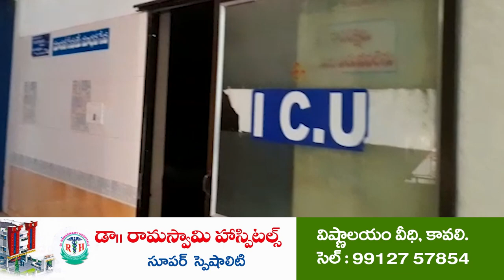ప్రతి ఇంటికి నవరత్న ఫలాలు | Gadapa Gadapaku | Kavali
- కావలి పట్టణంలోని 31 వ వార్డులో గడప గడపకు మన ప్రభుత్వం కార్యక్రమం
- లబ్ధిదారులతో ఎమ్మెల్యే ప్రతాప్ కుమార్ రెడ్డి మాటా మంతి
- వైసీపీలో చేరికలు ఆహ్వానించిన ఎమ్మెల్యే